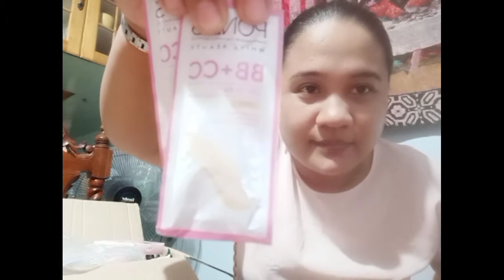Sari-sari store update: First grocery haul sa Puregold para sa aming sari-sari store business.